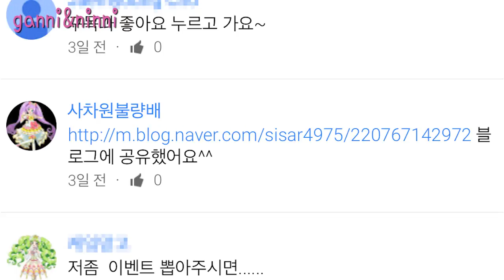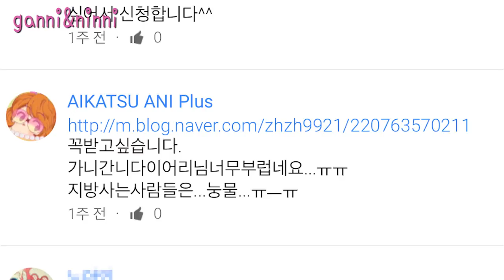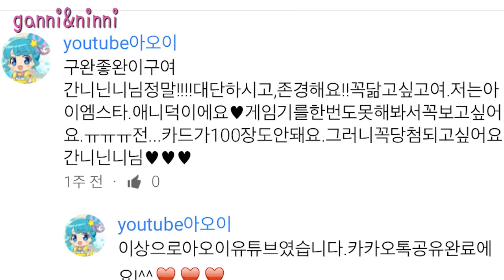[이벤트발표] 아이엠스타 리플렛 이벤트 발표해요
아이엠스타 리플렛 이벤트에 많이 참여해주셔서 감사해요~
이벤트 결과를 발표합니다~
두구두구두구~

이벤트 당첨되신 분들~ 정말 축하드립니다!!

이벤트 당첨됐어요 메뉴에 댓글을 남겨주세요

유튜브 닉네임 & 본인이름(본명)
휴대폰번호 (또는 집 전화번호)
집주소

위의 모든 내용을 작성하셔서 7월 31일까지 꼭 댓글 남겨주세요~

감사합니다.

*개인정보는 선물 발송 이후에
100% 삭제됩니다.

누가누가 당첨됐는지 같이 보실래요?